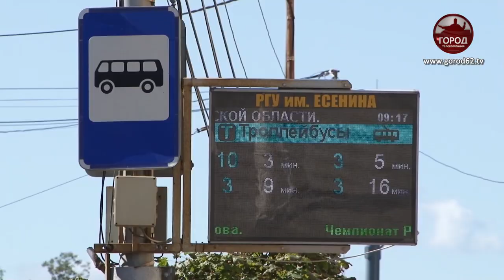Транспорт в электронном виде